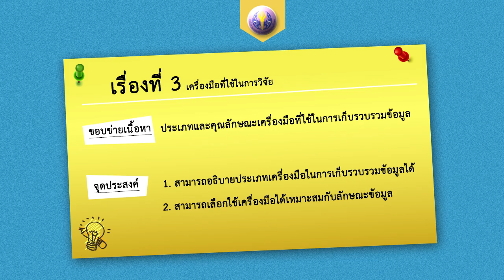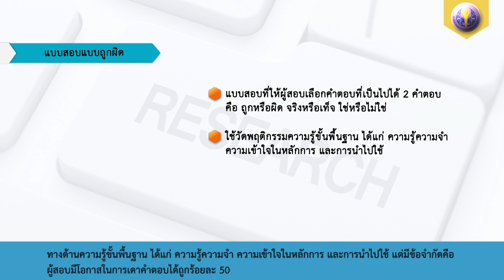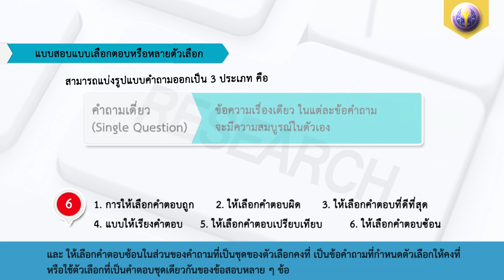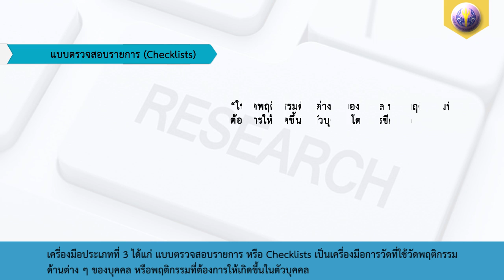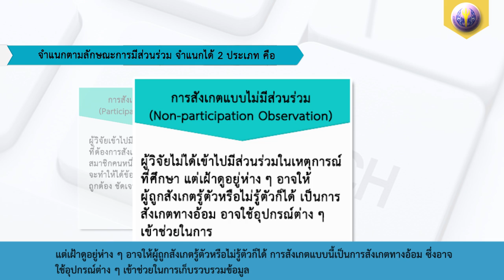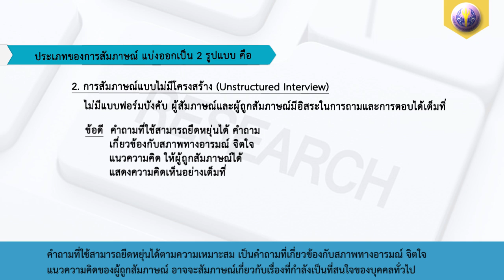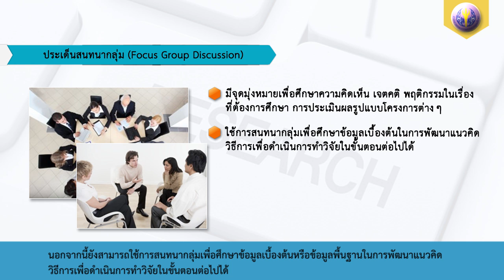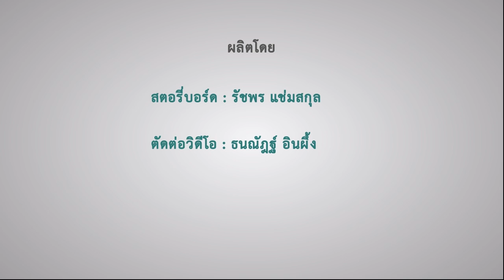เรื่องที่ 3 เครื่องมือที่ใช้ในการวิจัย